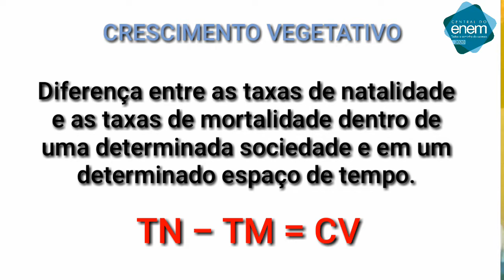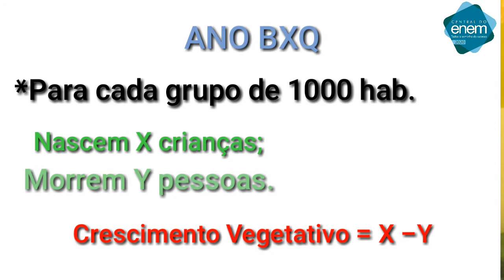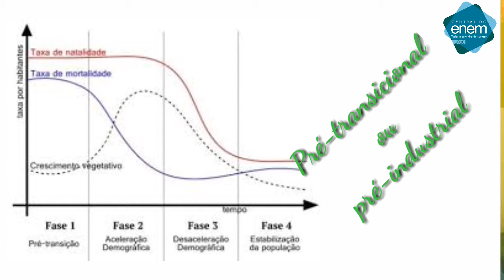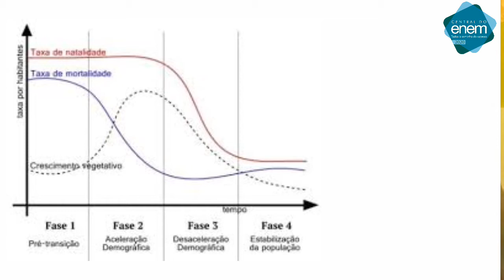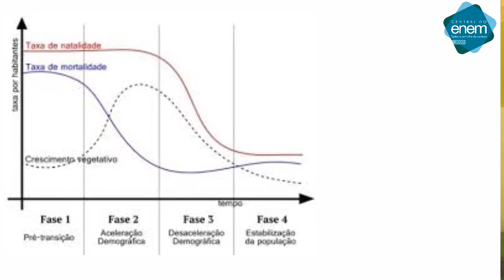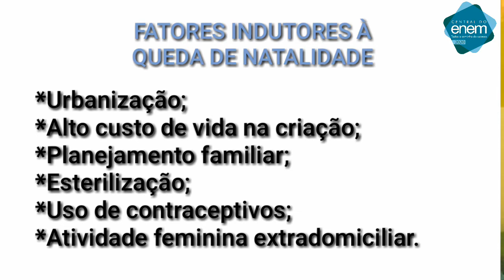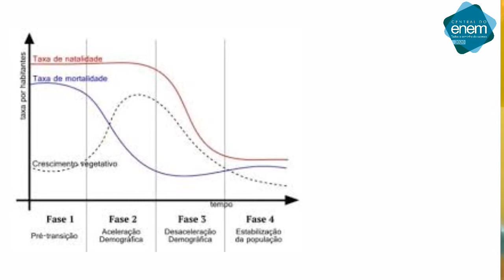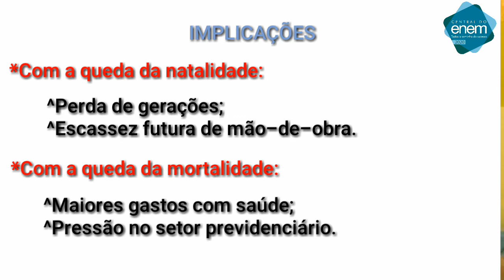Transição Demográfica Geografia com professor Jetro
Ciências Humanas e suas Tecnologias. Videoaula sobre Transição Demográfica. Aula do dia 22 de junho de 2020.